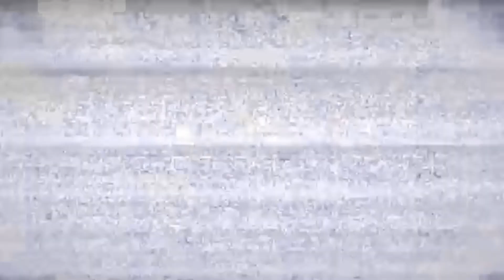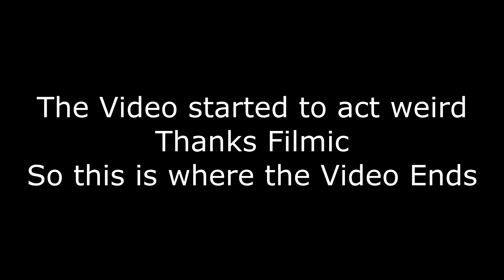What's for New Years? Digging for New Years Resolutions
New Year New Me. Yeah Right. But let's see what we can fish out of this Hat.

-Follow me on Whatever
-Go Listen to the Lunatic Podcast wherever you listen to your podcasts.